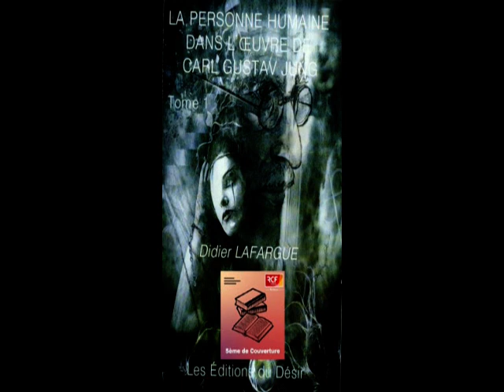RCF Bordeaux, 5e de couverture avec Didier Lafargue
RCF Bordeaux, émission 5e de couverture avec Didier Lafargue qui parle du Tome 1de son livre «La personne humaine dans l'oeuvre de Carl Gustav Jung» aux éditions du Désir. L'interview est menée par Danielle Lacoste.